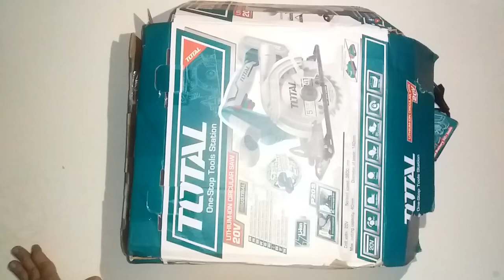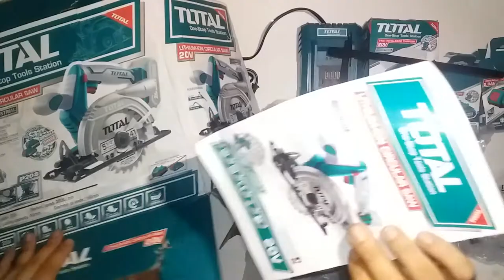HOW TOTAL CORDLESS CIRCULAR SAW - PART 02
- Watched Every Day For 10 Hours
- And I will Give 1 million Rupiah

   can WIN IDR 1,000,000
- 100% profit from advertising, merchandise,
   use for the Orphanage and to
   underprivileged people!

Please support to build a channel, so that this blog is more creative and educates many people,

Thank you for entering my channel, it's free, God Bless you all.